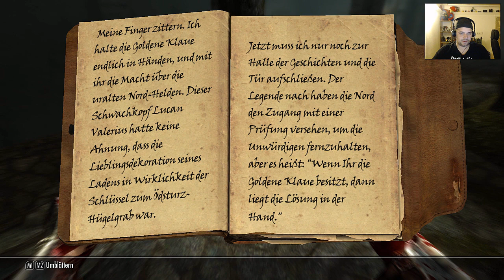Skyrim Part#09 - Auf nach Rifton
⇓⇓⇓⇓⇓⇓⇓⇓ Für mehr Infos hier klicken ⇓⇓⇓⇓⇓⇓⇓⇓

Kommentiertes Gameplay von AlexxxVendetta